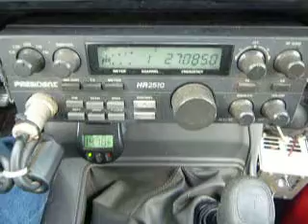10-19-2013 ModSqd 318/ID 555CA DannyBoyCA 48WA